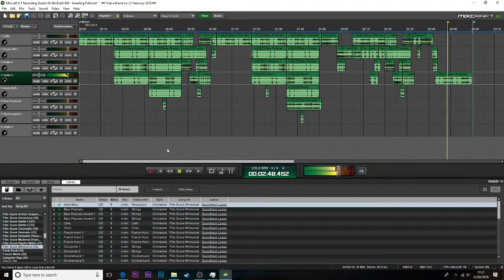Sneaking | Full Version